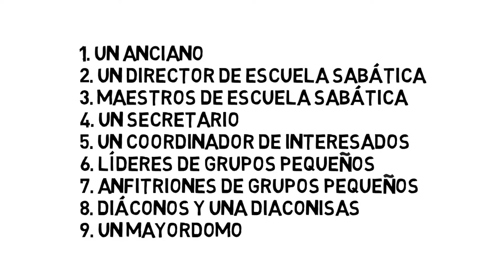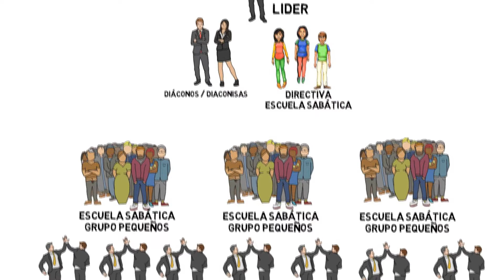Escuela sabática Plan IASD Miraflores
La IASD Miraflores es una comunidad Cristiana que basa sus creencias en la Biblia.

Dirección: Av. Comandante Espinar 754, Miraflores (Lima, Perú)
Horarios de reuniones:
Sábados de Mañana: 8:00 am a 12:30 pm
Sábados de Tarde: 4:30 pm a 6:10 pm